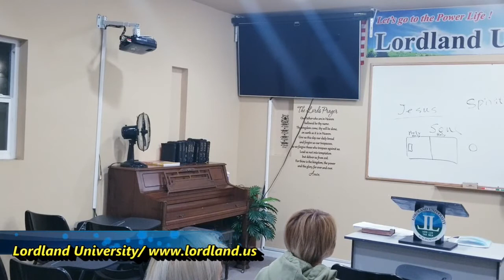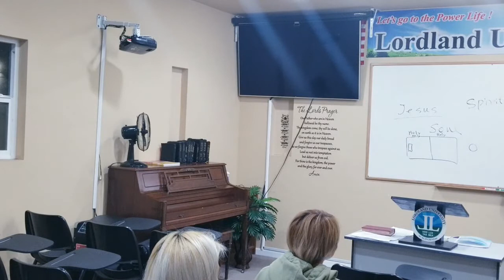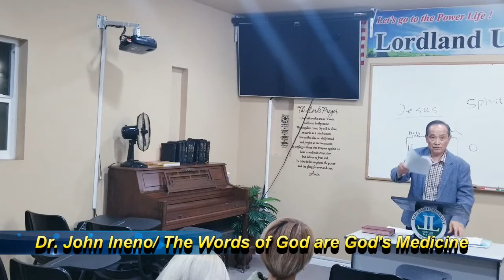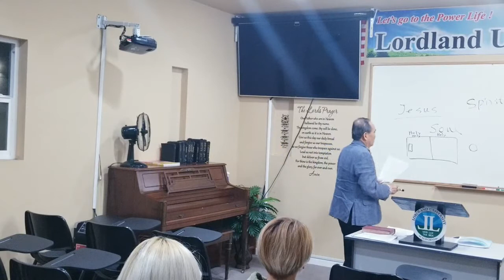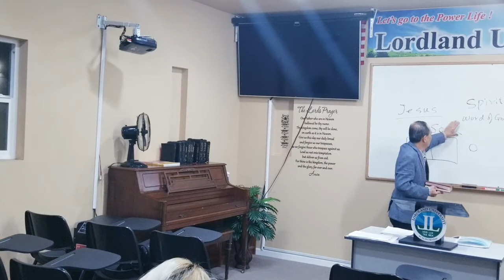Lordland University Dr. John Ineno The Word of God are God's Medicine 로드랜드대학교 6